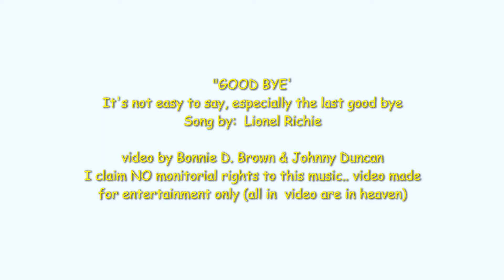Hard to say Good Bye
This is a video of a song that my brother sent me.. We decided to make a video of it.. using our family (Duncan and Thompson) parents and our children who have gone to live in Heaven with Jesus.  Most way too soon.  We hope you enjoy this short video..